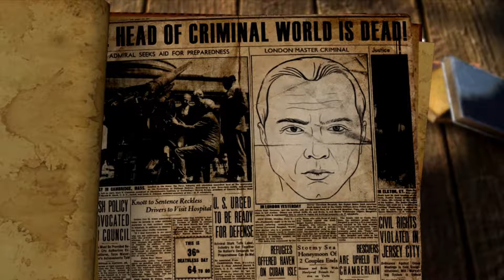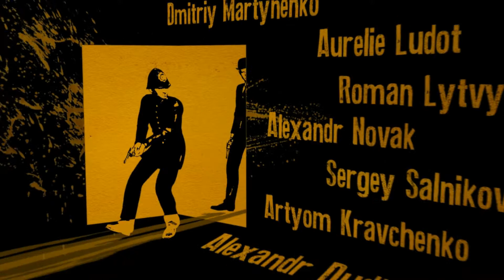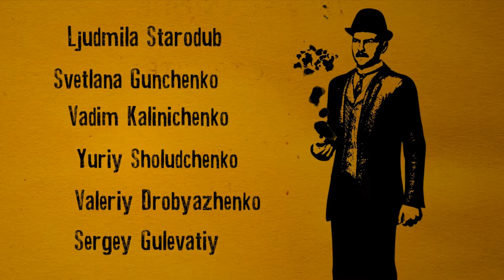Let's Play Das Testament des Sherlock Holmes ►PC◄[german][HD][042] Das Ende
Wie es in jedem guten Krimi sein muss, kommt die Auflösung immer am Ende...

Willkommen im London des Jahres 1898. Wir übernehmen in diesem neuartigen Point&Click Adventure die Rolle von Sir Arthur Conan Doyle's Sherlock Holmes.

◄▬▬▬▬▬▬▬▬▬▬▬▬▬▬►Facts◄▬▬▬▬▬▬▬▬▬▬▬▬▬▬►

♦ Titel: Das Testament des Sherlock Holmes

♦ System: PC

♦ Erscheinungsjahr: 2012